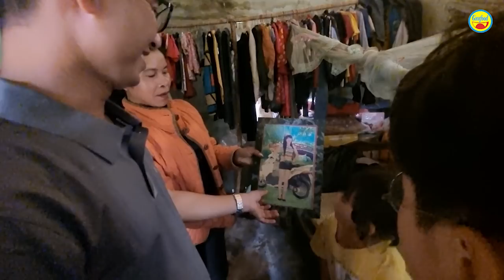🔴 Mẹ quyên sinh, cha bỏ đi biệt tích để lại 2 con thơ sống cảnh bi đát thế này đây - Guufood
Hôm nay Guufood có mặt tại xã Vụ Bổn, huyện Krông Bắk, Đắk Lắk để nhờ cô Nụ và thầy Qúy kết nối với những hoàn cảnh khó khăn là người đồng bào. Trường hợp trong clip này là của 2 anh em trai mồ côi, có hoàn cảnh khá đặc biệt.